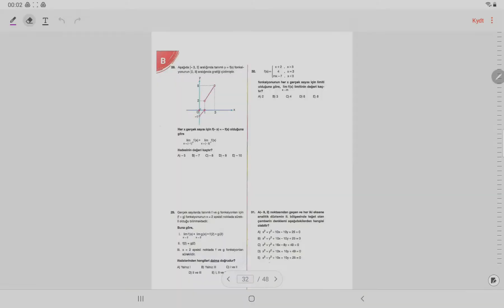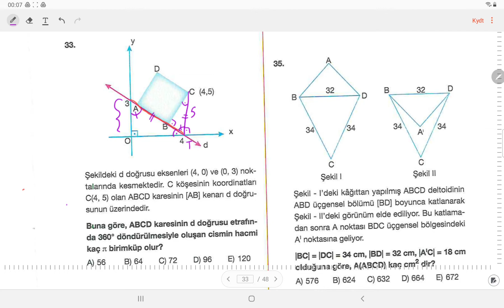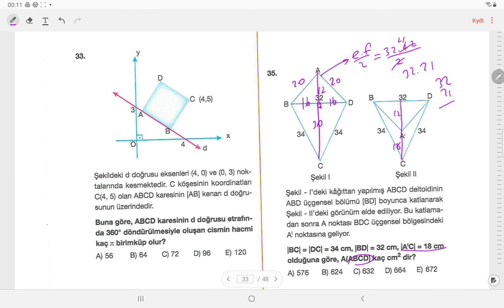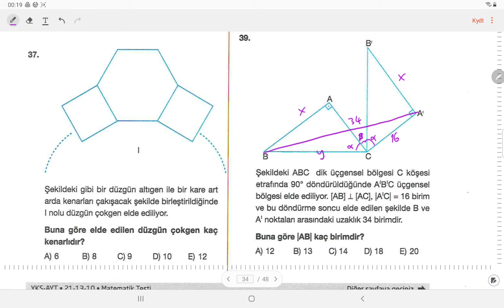18 HAZİRAN SEVİYE AYT/MATEMATİK 31-40 | SEDAT KAYA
SEVİYE AYT/MATEMATİK 31-40. SORU ÇÖZÜMLERİ | 18 HAZİRAN